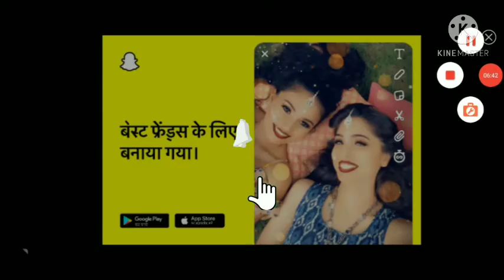mini militia gameplay-20battle pass season 9||stellar warfare